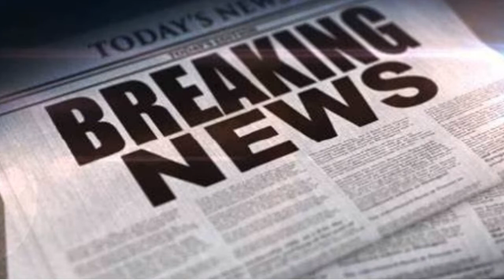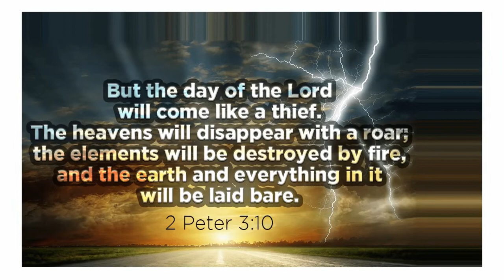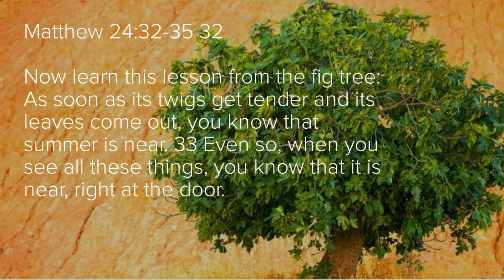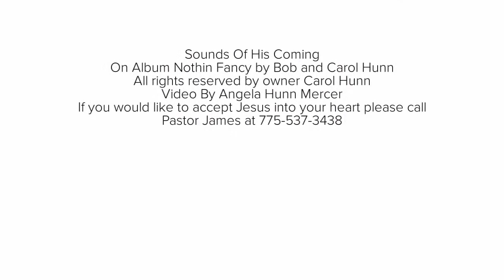Sounds of His Coming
From the album 'Nothin Fancy' By Bob and Carol Hunn Used By Permission

Light of the Valley Evangelism
Pahrump, Nevada
Pastor James Mercer